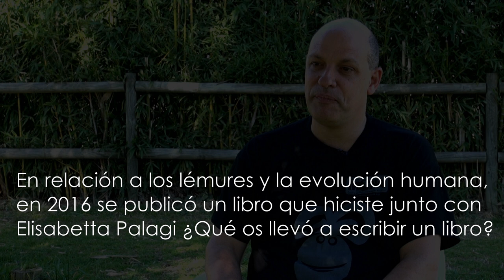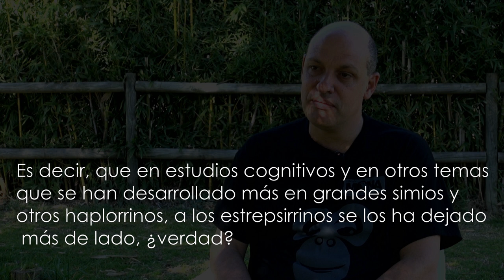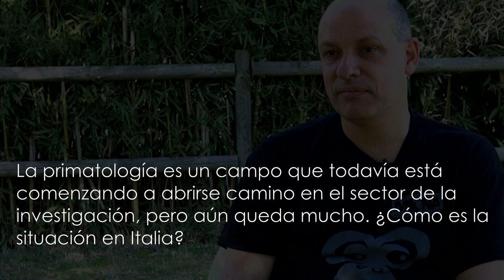Conoce a un primatólogo: Ivan Norscia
Hoy en el masterprimatologiaudg tenemos con nosotros a Ivan Norscia, primatólogo italiano de la Universidad de Torino. Ivan es especialista en los lémures de Madagascar que durante muchos años ha estudiado in situ. Actualmente, unas de sus líneas de investigación es sobre el contagio emocional y la mímica facial. Hoy conocemos mejor su trabajo aprovechando su visita a Fundació Mona.
Entrevista realizada por Antonio Broekman y Clara Hernández.